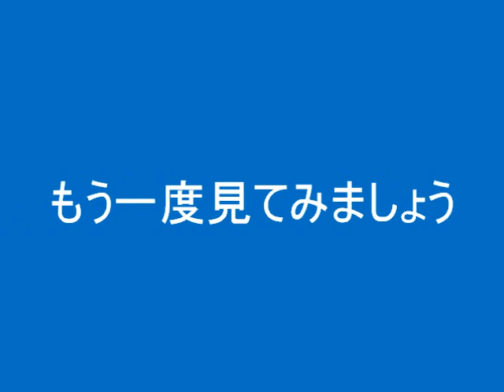ヘディングトラップ＆コントロール①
ジュニアサッカーを応援しよう！総合サイト
連載特集企画「動画で見れる やら・り～の基礎サッカー講座」
トラップ＆ボールコントロール／ヘディングトラップ＆コントロール①